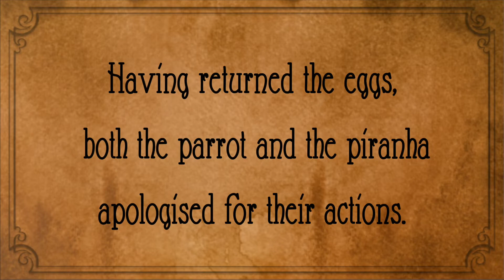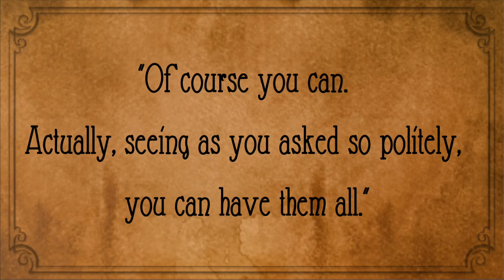The Parrot & the Piranha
When your daughter has an idea for an Easter story and well. you just go with it. 🐣 🎥